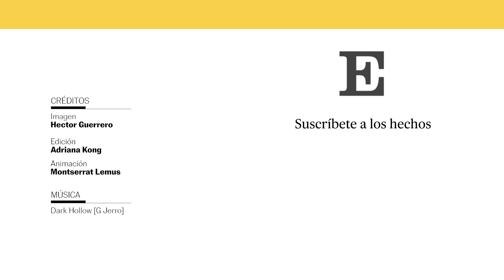El PUEBLO de México que se HUNDE en el Pacífico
La costa de Palmar de Cuautla, en el Estado de Nayarit, ha sido devorada, año tras año, por la subida del nivel del mar.